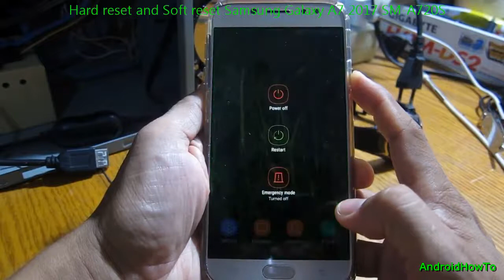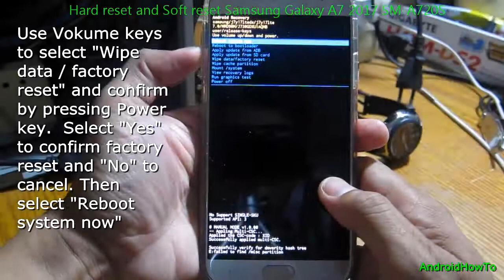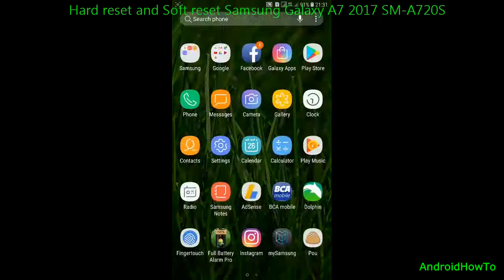Samsung Galaxy A7 2017 SM-A720S Hard reset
How to factory data reset Samsung Galaxy A7 2017 SM-A720S Android 7 Nougat with two methods:  Hard reset via External Hardware keys ( Recovery Mode ) and Soft reset via Settings menu.  Hard reset also called Factory reset or Master reset.

How to Update Samsung Galaxy A7 2017 SM-A720S to Android 8.0.0 Oreo

Note: This video use Galaxy J7 Pro 2017 as sample, the procedure hard reset and soft reset are the same for Galaxy phones and tablets